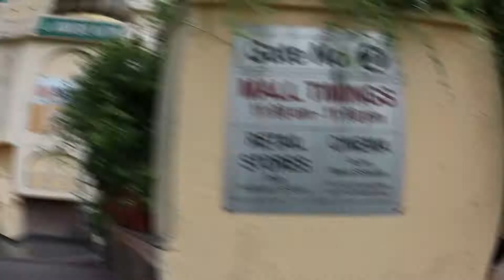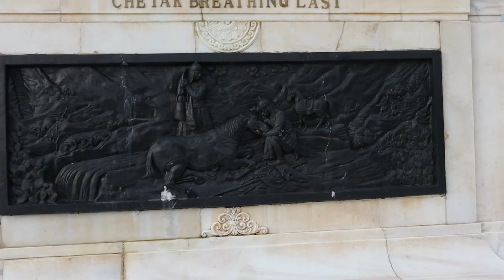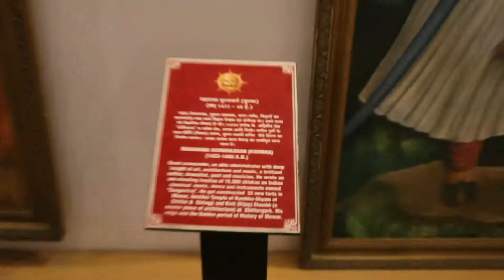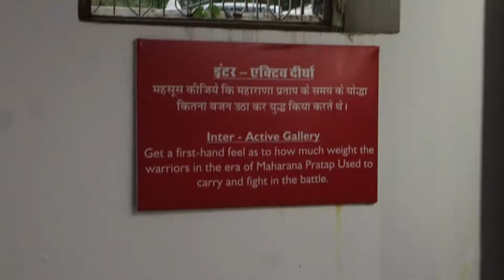Udaipur Day - 2 | Fateh Sagar Lake | Celebration Mall | Maharana Pratap Smarak | Udaipur Vlogs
TimeStamps

0:00 - Intro
0:05 - Celebration Mall Udaipur
1:04 - Fateh Sagar lake
1:24 - Drone Video of Fateh Sagar Lake
2:58 - Maharana Pratap Smarak Udaipur
3:58 - Chetak horse story in Hindi
4:47 - Hall of Heroes Udaipur | Museum
5:54 - Kumbhalgarh fort history |
6:42 - City Palace Showcase Udaipur
7:24 - Haldighati battlefield
8:09 - Chittorgarh battle